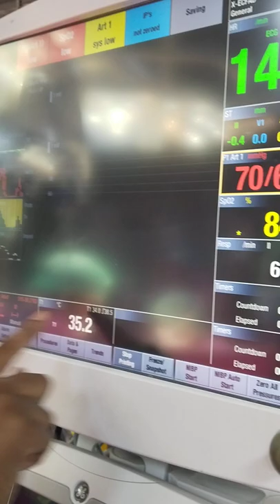Monitor and Anesthesia Machine